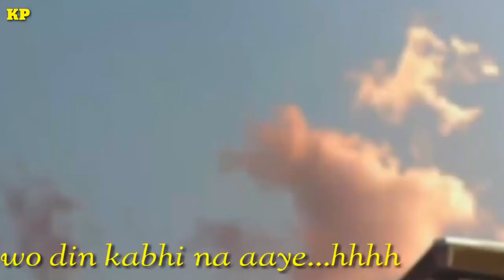Tere jaisa yaar kaha Doraemon stand by me Nobita WhatsApp status yaraa teri yaari ko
Kahan aisa yaarana
Yaad karegi duniya
Tera mera afsana

Kahan aisa yaarana
Yaad karegi duniya
Tera mera afsana

Meri zindagi sawaari
Mujhko gale lagake
Baitha diya falak pe
Mujhe khaat se oothake

Meri zindagi sawaari
Mujhko gale lagake
Yaara teri yaari ko
Maine to khuda mana
Yaad karegi duniya
Tera mera afsana

Mere dil ki yeh dua hai
Kabhi door tu na jaaye
Tere bina ho jeena
Woh din kabhi na aaye

Tere sung jeena yahan
Tere sung mar jaana
Yaad karegi duniya
Tera mera afsana

Kahan aisa yaarana
Yaad karegi duniya
Tera mera afsana

Click Here for lyrics of all Hindi Songs
Tere Jaisa Yaar Kahan Song Lyrics Details

Song Title: Tere Jaisa Yaar Kahan
Music Director: Rajesh Roshan
Lyrics: Anjaan
Singer(s): Kishore Kumar
Song Duration (mm:ss): 4:39

Movie: Yaarana (1981)
Director: Rakesh Kumar
Starcast: Amitabh Bachchan, Neetu Singh, Tanuja, Aruna Irani, Jeevan, Kader Khan, Ranjeet, Amjad Khan, Sulochana Latkar, Ram Mohan, Yunus Parvez, Viju Khote, Farida Jalal, Goga Kapoor
Producer: F A Nadiadwala

If you really like this video please
Commemt your favorat song name and we will make his video..

best new whatsapp status video,
best new whatsapp status in hindi,
best new whatsapp status in tamil,
best new whatsapp status
whatsapp status,
whatsapp status akshay kumar,
whatsapp status album song,
whatsapp status arjun reddy,
whatsapp status animation,
whatsapp status comedy hindi,
whatsapp status comedy tamil,
whatsapp status cartoon song,
whatsapp status cartoon video,
whatsapp status comedy malayalam,
whatsapp status dil de diya hai,
whatsapp status dance video,
whatsapp status dhadkan,
whatsapp status enna sona,
whatsapp status english love,
whatsapp status ek galti,
status para whatsapp e facebook,
e status para whatsapp,
status e indiretas para whatsapp,
whatsapp status female song,
whatsapp status for singles,
whatsapp status for independence day,
whatsapp status hack,
whatsapp status happy birthday,
whatsapp status humsafar,
whatsapp status in punjabi,
whatsapp status independence day,
i whatsapp status video,
i whatsap
For more details: Yaarana Movie